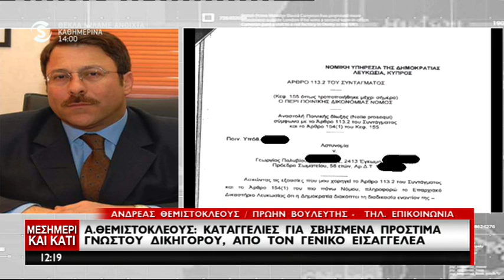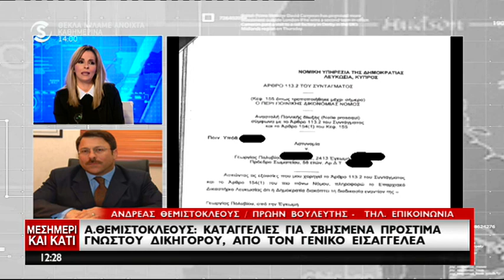Απάντηση Θεμιστοκλέους στο Μεσημέρι και Κάτι